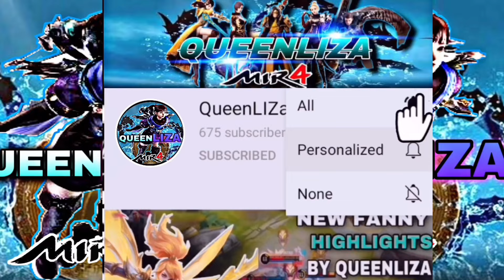MIR4-NEW BATTLE GROUND ASIA 2 SERVER 71 | MS11 FREENZY FIGHT | HOF VS FFAM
MIR4-DTM TTSSLOVE SUPER TANKY | SA 11 VALLEY WARS | DTM VS SD ALLIANCE
Mir4 PHalliance
Mir4clips
Mir4
Mir4 highlights
NFT
NFT GAME